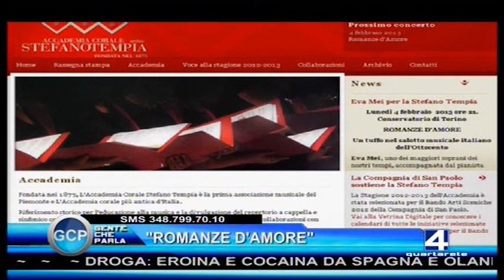L'arte ci parla - 19 - Guido Maria Guida, Eva Mei, Gianni Fabbrini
L'Arte ci parla. Rubrica culturale che parla, sparla e straparla di ciò che si muove in città. Ogni Giovedì mattina all'interno della trasmissione "Gente che parla" su QUARTARETE. Diretto da Cristiano Tassinari. Direzione Artistica di Dino Mascia.

Puntata 19 di Lunedì 04 Febbraio 2013. Ospite in studio con il Teatrante e Drammaturgo Dino Mascia, il Maestro Guido Maria Guida, illustre e stimato Direttore d'Orchestra e Direttore Artistico della storica Accademia Corale Stefano Tempia di Torino. Presenteranno la serata "Romanze d'amore" al Conservatorio "G. Verdi" di Torino, con il soprano Eva Mei e il pianista Gianni Fabbrini.